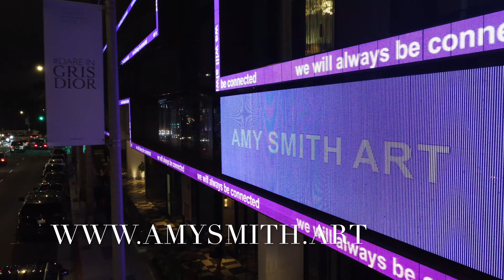Amy Smith featured artist at Pendry West Hollywood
Dynamic electronic billboard on Sunset blvd features Amy Smith's artwork on 2 screens of the Pendry West Hollywood hotel for millions to see during Women's History Month 2023.